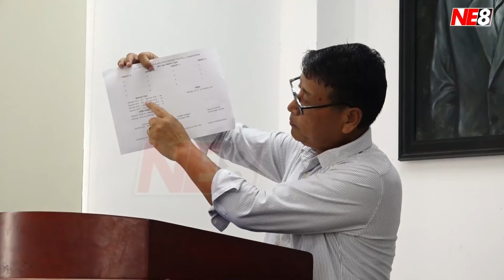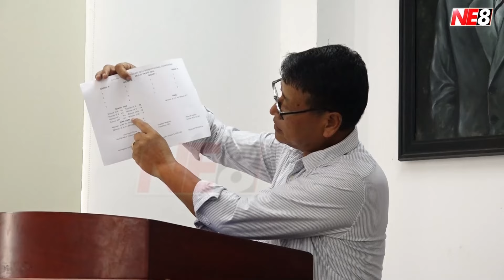PRESS CONFERENCE HELD FOR UPCOMING 23RD DR. T. AO TROPHY